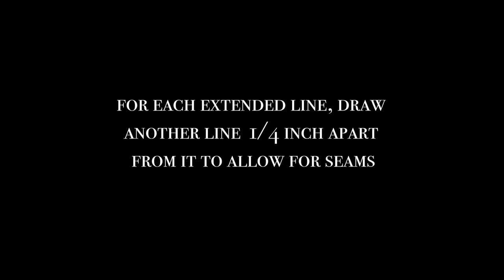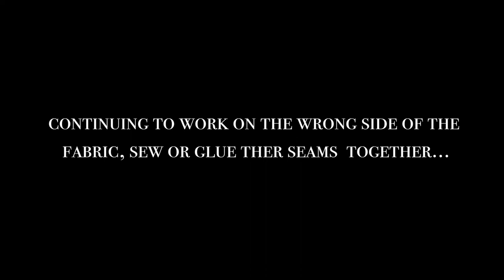KWANZAA Craft | Zawadi| Fabric Covered Gift Box| African Decor| Holiday Gift Wrap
Boxes covered in African fabrics for the gift-giving season & beyond!